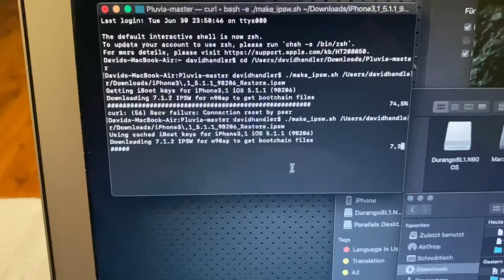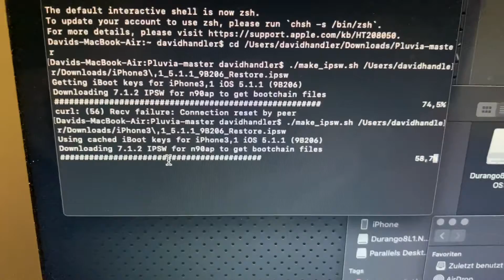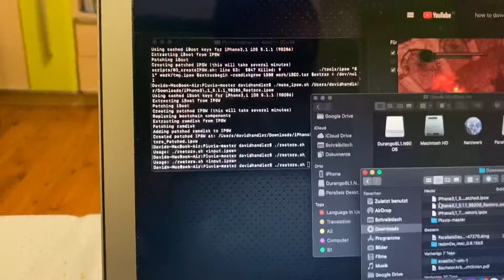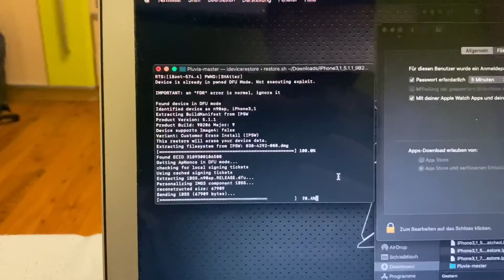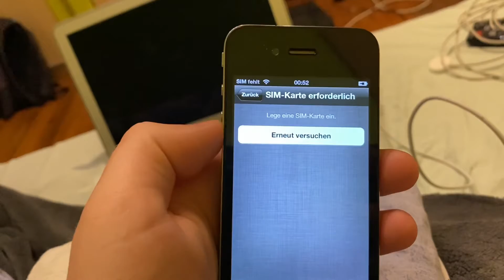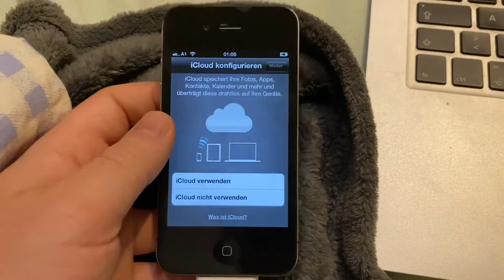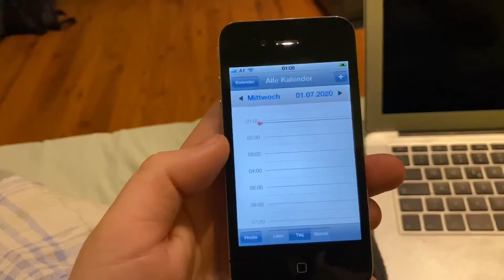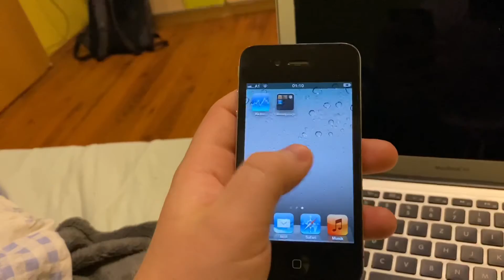Buying an iPhone 4 and downgrading it to iOS 5.1.1 in 2020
The iPhone 4 is not only the first smartphone that I ever owned, but it was also the spark for my massive interest into technology that I have today!
Now, almost 9 years later, I bought it again and also immediately downgraded it to one of the first iOS versions that I eve used for the most retro-experience possible: iOS 5.1.1.
How did I do that? Well, I’ll show you how I got the phone and how I downgraded it in 2020. Enjoy! ^^